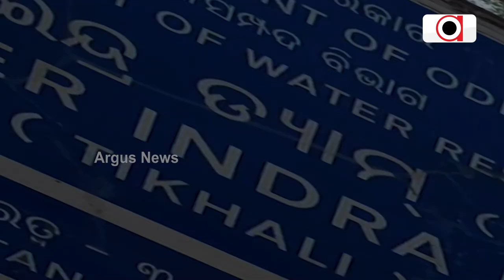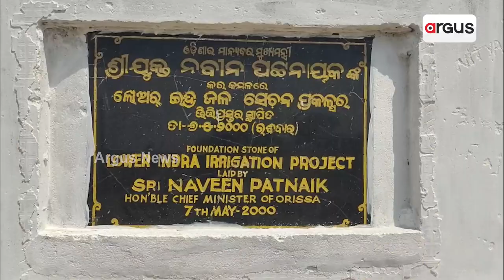20 ବଛର୍ ଉତରୁ ଭିଲ୍ ନାଇ ସରୁଛେ ପିସ୍ଥାପିତ୍‌କଁର୍ ଦୁଃଖ୍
20 ବଛର୍ ଉତରୁ ଭିଲ୍ ନାଇ ସରୁଛେ ପିସ୍ଥାପିତ୍‌କଁର୍ ଦୁଃଖ୍
କଥା ଦେଇକରି ଭୁଲିଗଲେ ରାଏଜ୍ ସରକାର୍
ଏବେ ବି ଦୁର୍ଦ୍ଦଶାନେ ଦିନ୍‌ କାଟୁଛନ୍ ଅଞ୍ଚଲ୍‌ବାସୀ । ଟିକେ ବର୍ଷା ହେଲେ ଗାଁକେ ସମୁଛେ ପାଏନ୍ । ନାଇ ମିଲ୍‌ବା ଜଲ୍ ସେଚନ୍ ପ୍ରକଳ୍ପର କ୍ଷତିପୂରନ୍ ।